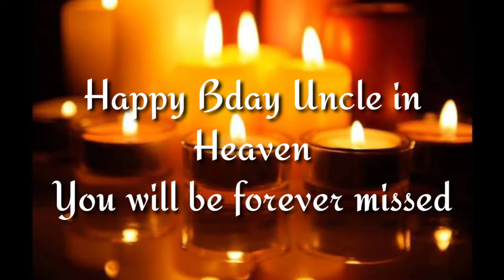Simple Celebration of a Soul in Heaven II Uncle's Bday II Snacks w/ Family